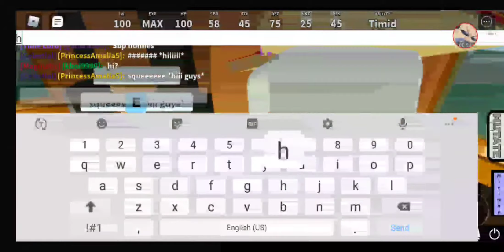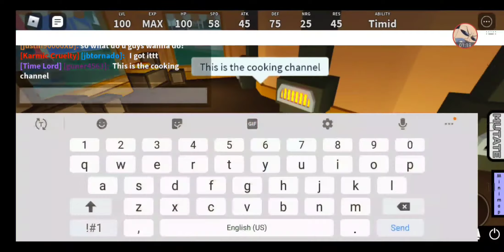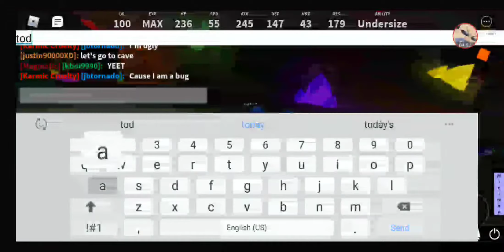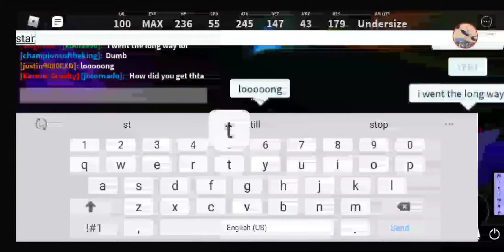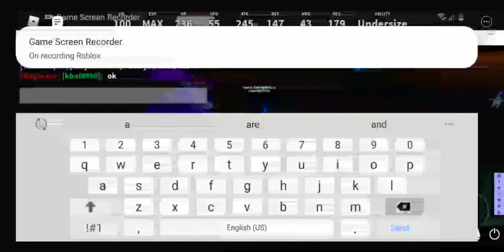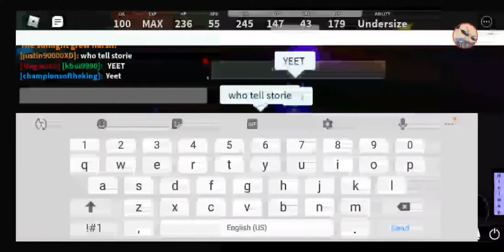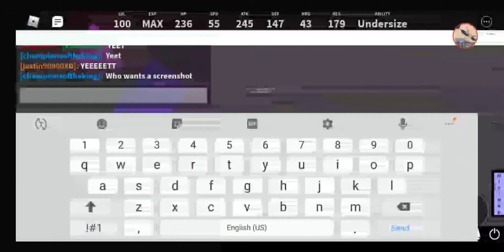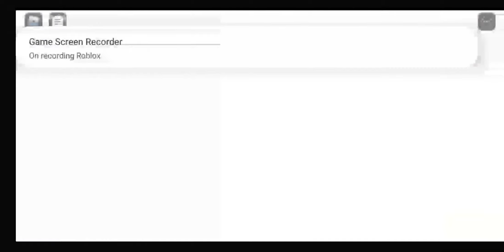Roblox Monster of Etheria spooky stories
Thank you guys for watching this video theres also a few changes I'm going to be uploading 1 video in to weeks because I'm going to be busy for a while and if you enjoyed this video I would be happy to make more and if you want you could tell me what other things I should play and also shout out to the people with me.